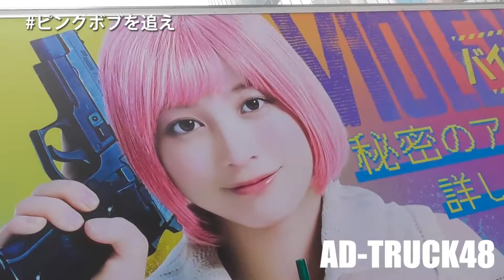ピンクボブを発見！追尾したが…映画「バイオレンスアクション」をPRするアドトラック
渋谷を走行する、8/19公開　映画「バイオレンスアクション」をPRするアドトラック
主題歌：Alexandros｢クラッシュ｣
新曲｢クラッシュ｣